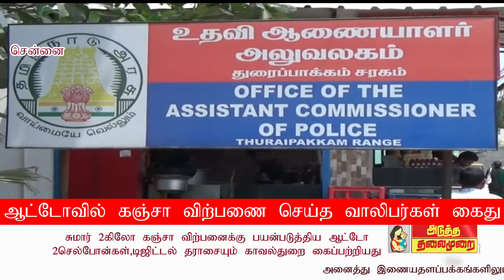ATMNEWS ஆட்டோவில் கஞ்சா விற்பனை செய்த 2 வாலிபர்கள் கைது?